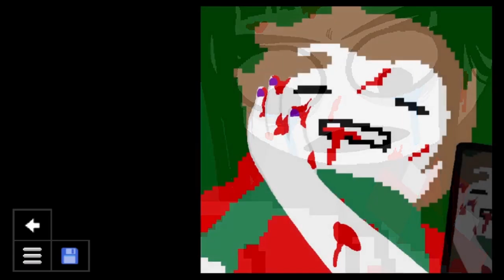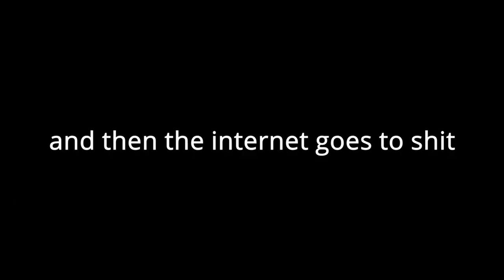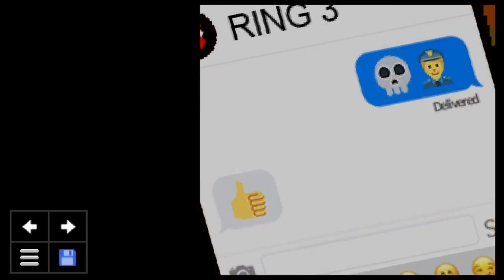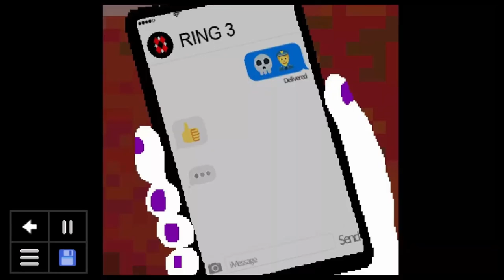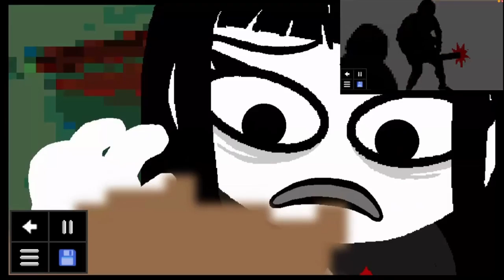Psycholonials - The Snyder Cut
If you read the description comment "wow! Thanks." without quotes